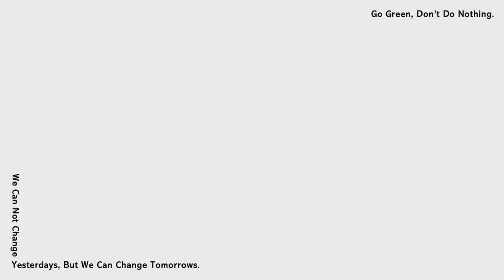2022/6/18 ELLE RUN with Style ft.吳霏｜年度風格盛事｜立即報名！